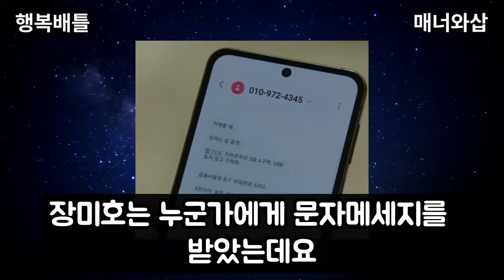[행복배틀] 송정아는 ㅇㅅ였다. 장미호가 알아낸 비밀 2가지. 임다은이 나온 이유. 8회 예고 및 7회 리뷰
행복배틀 8화 예고 및 7화 리뷰입니다
오유진의 usb에 담긴 송정아의 비밀은 무엇이었을까요
임다은은 장미호에게 어떤 역할일까요
원작 소설과 다른 부분도 말씀드립니다